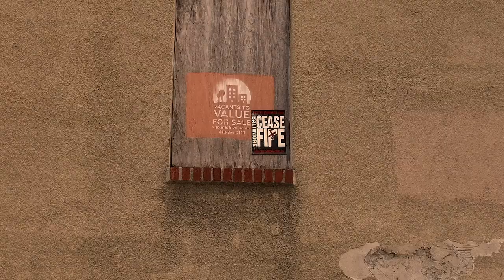War Zone Baltimore Seeks Ceasefire in August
Baltimore City, Maryland is an utter mess. The homicide rate is doubled Chicago's and has a higher homicide count than NYC. Community leaders in Baltimore are calling for a 72-hour cease fire in early August.